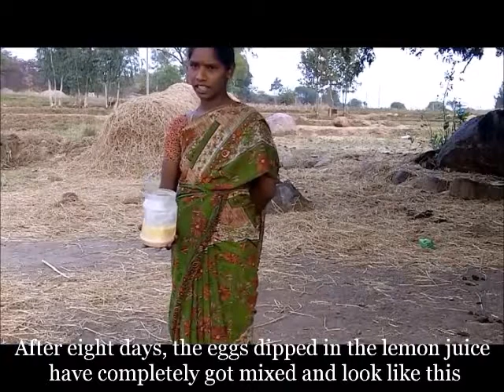AP_Preparation of Egg Kashayam_Dubbed in Hindi